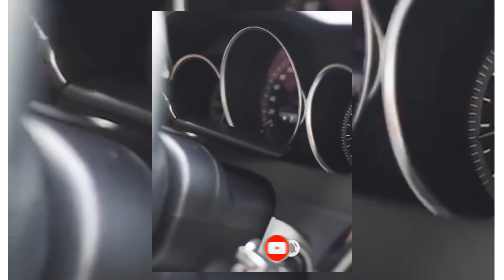Top 5 Best Handheld Car Vacuum Cleaner 2021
Top 5 Best Car Vacuum Cleaner 2021

2.Baseus Wireless Car Vacuum Cleaner

3.Baseus Portable Car Vacuum Cleaner

5.Baseus Mini Car Vacuum Cleaner

What is the best small car vacuum?

What is the best stick vacuum cleaner to buy?

Which vacuum cleaner is the best in Malaysia?